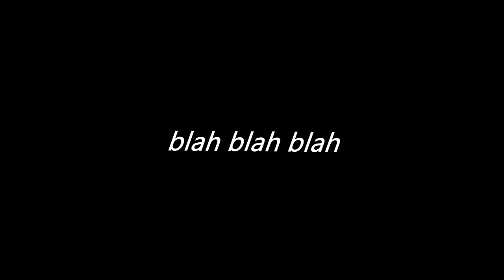blah blah blah